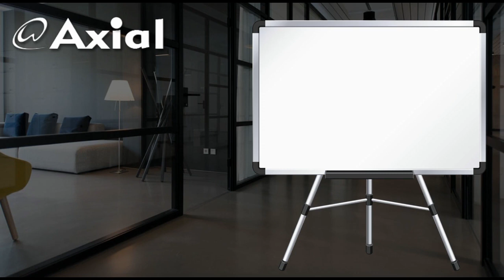Video Marketing Services - Video Marketing Services | Online Video Marketing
Video Marketing Services - Video Marketing Services.

I've pinpointed the 7 most crucial components of any successful video marketing campaign Video Marketing Services India.

We create amazing videos that convert viewers into leads, build upon your products and services. We are here for you if you are looking to get into the market your brand with a promotional video. We create and promote videos and create real buzz that makes your customer's act and your business grow.

Name of the Company: Axial Worldwide Corporation
Contact Person: Gufran Chorghay
Address: A-12, Aarti, Sector 2, Vashi, Navi Mumbai, Maharashtra - 400703.
Country: INDIA